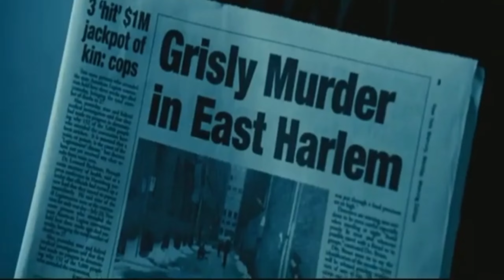The amazing spideman 3 trailer #1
Este es mi fan trailer de Amazing spideman 3 que jamás salió espero y lo disfruten.

Casting.
Peter/spideman. Andrew Garfield
Eddi Brock/Venom. Tom Hardy
Mary Jane. Shailene Woodly
Tia may. Sally Field
Cletus kasaddy/Carnage. Jackie Earle Haley
Taggs